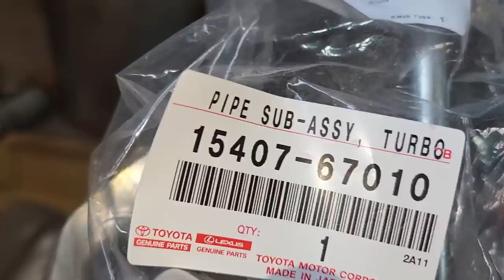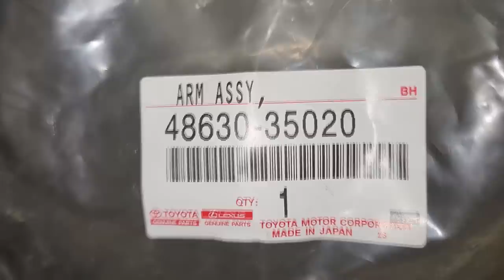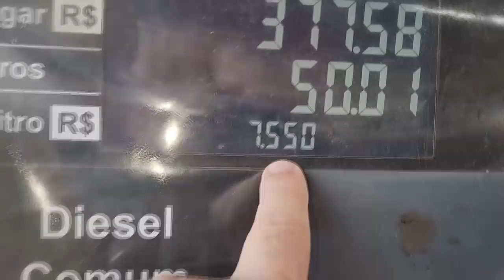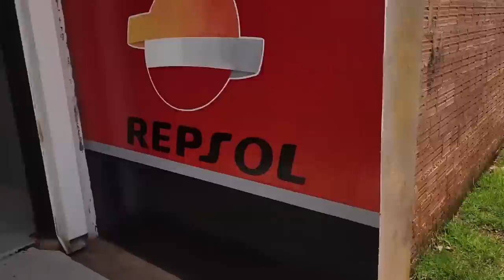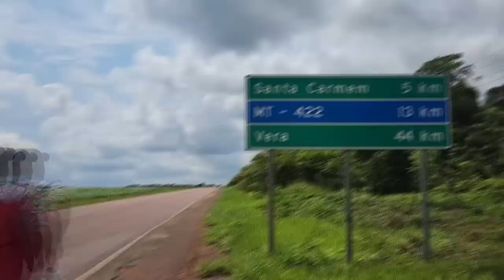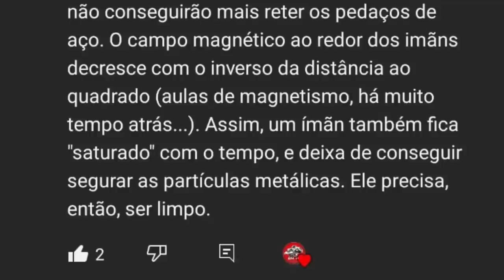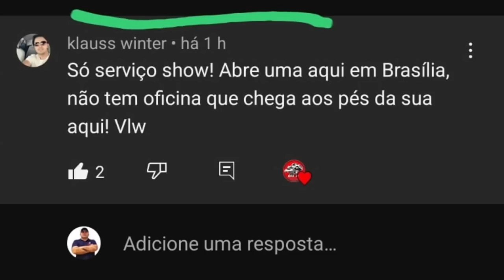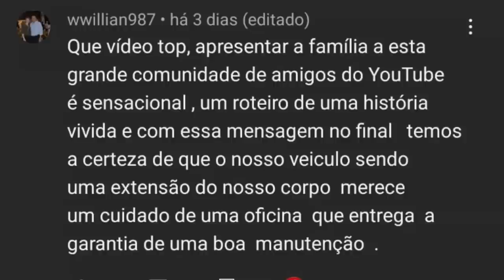EP. 920// SW4 Correia DENTADA estava TORTA! Revisão TOTAL! Pergunte ao MECÂNICO NETTÃO e Perito MIG!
Toyota SW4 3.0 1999 realizando uma Revisão Completa após a aquisição!
Tudo o que você saber e quais serviços efetuar após comprar uma camionete!

"embreagem s10"
"melhor mecânica"
"mecânica chevrolet"
"melhor marca óleo s10 5w30"
"como balancear"
"review s10"
"sw4 s10"
"militec funciona"
"serviços toyota"
"oficina toyota"
"o que é hilux garbosa"
"mecânica toyota"
"manutenção toyota"
"restauração hilux"
"hilux antiga"
"diesel 4x4"
"como montar motor diesel"
"diesel 4x4"
"embreagem s10"
"melhor mecânica"